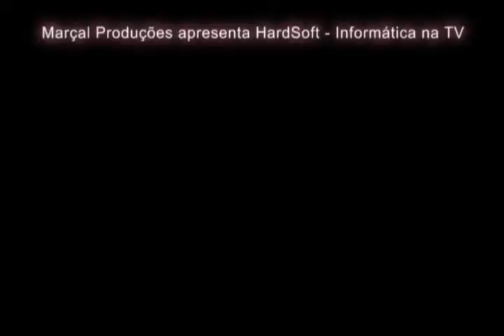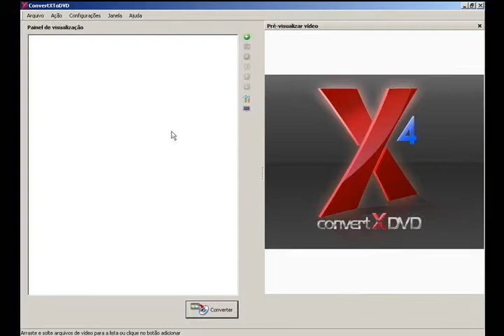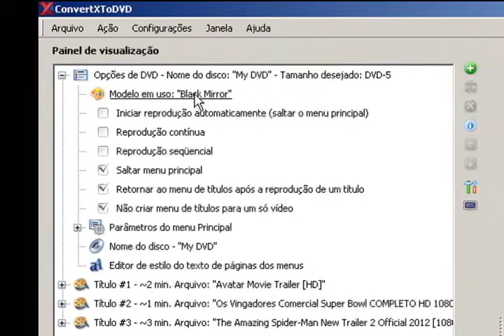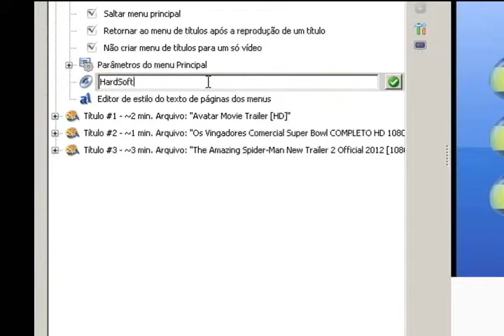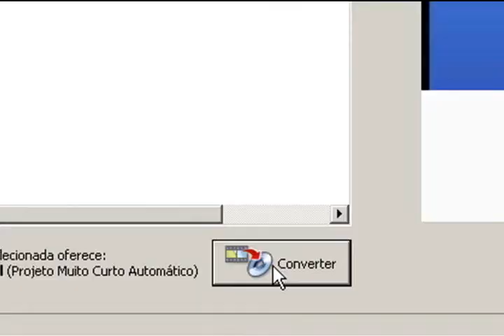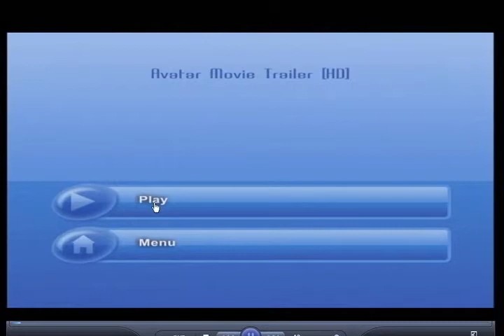HardSoft 549 - Bloco 1 (exibido 18/08/12)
Matéria com dicas do aplicativo de conversão para DVD ConvertXToDVD.